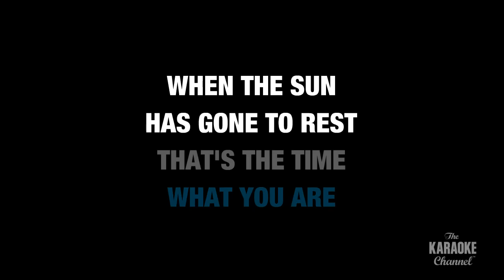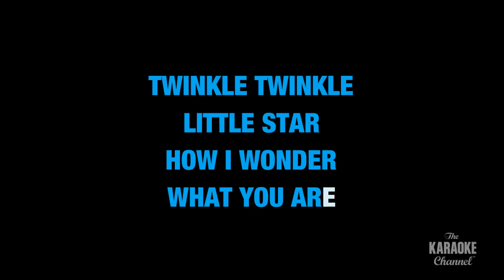Twinkle, Twinkle Little Star in the Style of "Traditional" karaoke video with lyrics (no lead vocal)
Download "Twinkle, Twinkle Little Star" in the style of Traditional in MP4 or MP3+G